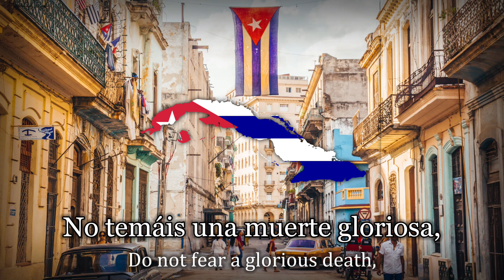Cuba National Anthem: (“El Himno de Bayamo”) The Bayamo Anthem